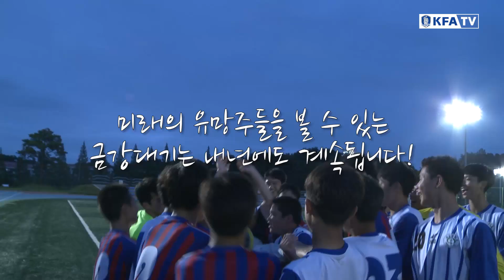승부차기까지 이어진 금강대기 결승전, 그 결과는? ㅣ 서울 이랜드 FC vs. 세일중 - 2017.8.1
2017 금강대기 전국 중학교 축구대회.

12일간의 혈전 끝에 결승에서 만난
서울 세일중 그리고 서울 이랜드 FC의 결승전 이야기!